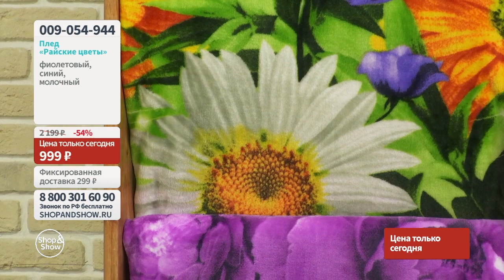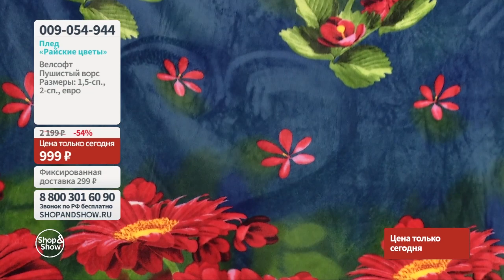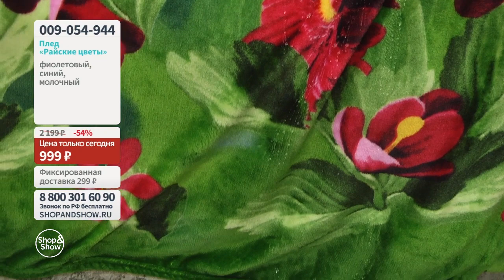Плед «Райские цветы». «Shop and Show» (дом)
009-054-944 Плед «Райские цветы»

Давайте дружить ;)